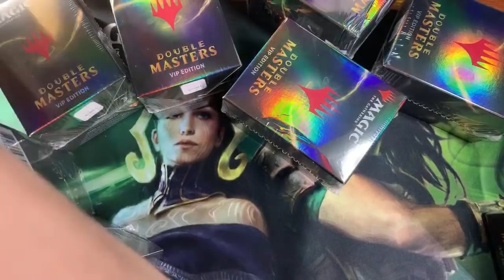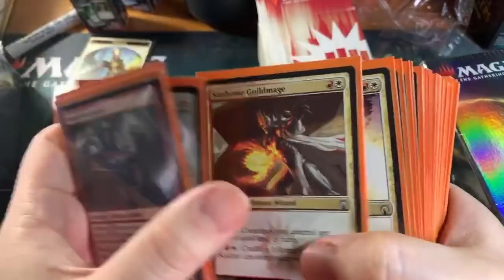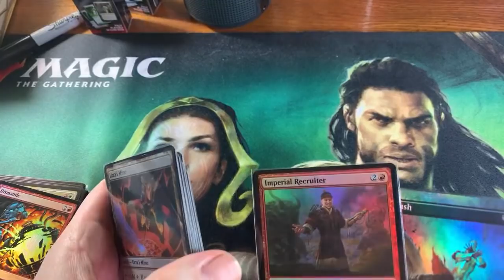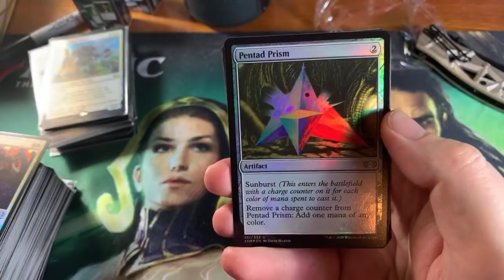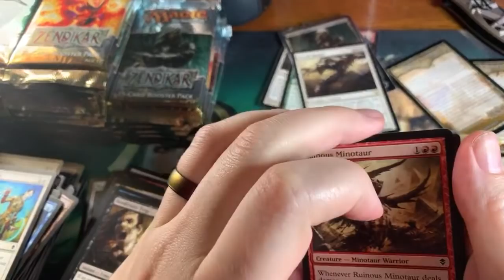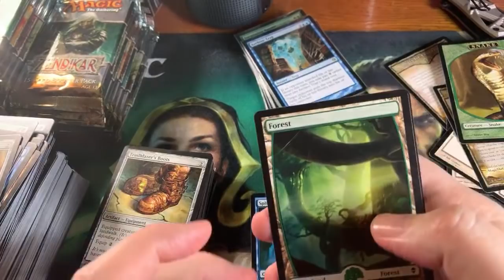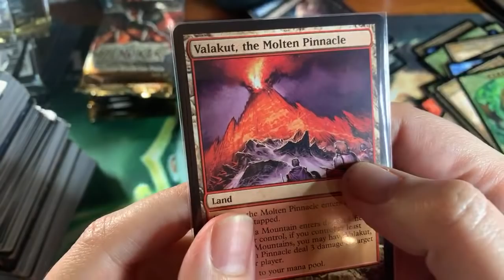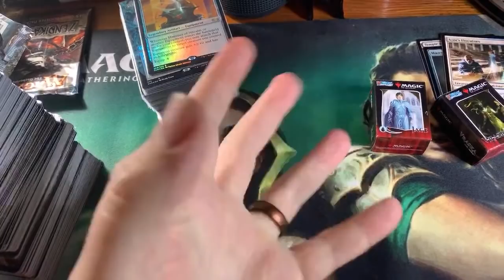VIP Edition and Original Zendikar Booster Box!!